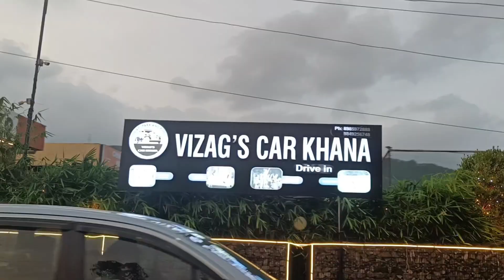What's So Special About RK Beach in Visakhapatnam?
rk beach visakhapatnam // rk beach vizag

rk beach visakhapatnam
rk beach visakhapatnam hotels
rk beach visakhapatnam andhra pradesh
rk beach vizag
rk beach vizag drone
visakhapatnam tourist places
visakhapatnam beach
visakhapatnam beach incident
visakhapatnam kailasagiri temple
visakhapatnam airport
visakhapatnam city